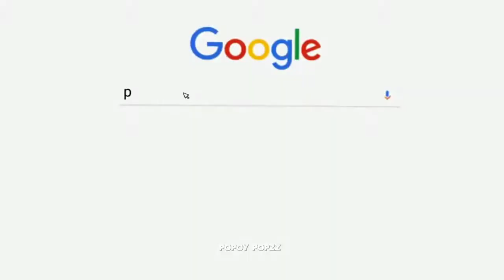😍love status❤️love again edit audio whatsapp status🥵